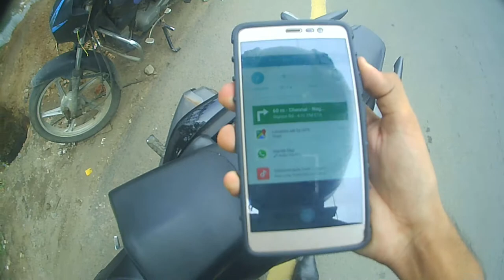HONDA CBR250R BS3 | Traffic police subscribed to me | Dude Chennai